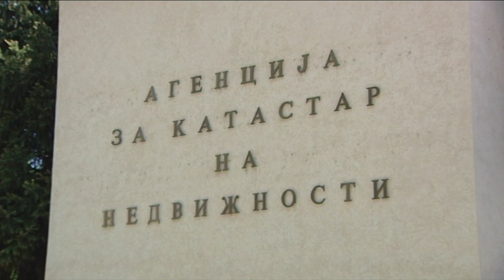Цените на становите зголемени за 4%, нема најава за поевтинување и покрај 5.000 непродадени станови